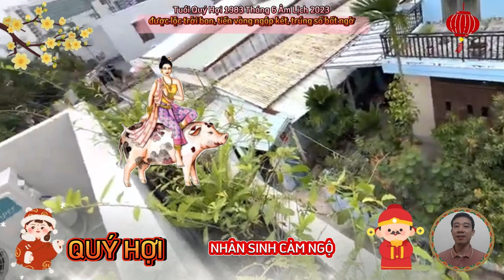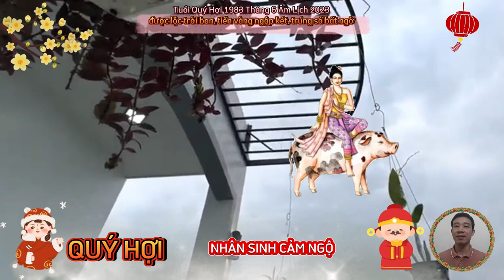☯ Tháng 6 Âm Lịch 2023- Quý Hợi 1983, Được Lộc Bề Trên, Cực may, Cực đỏ, Trúng Số Độc Đắc, Cực Giàu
tổng quan vận trình tháng 6 âm lịch, năm quý mão 2023 của người tuổi quý hợi, sinh năm 1983.
 người tuổi quý hợi trải qua tháng 6 âm lịch khá êm đềm, không có nhiều biến cố. thời điểm này bạn nên tập trung cố gắng để khẳng định bản thân, xác định rõ ràng đích đến, để có chí hướng phấn đấu, như vậy sẽ không thụt lùi so với mọi người xung quanh.
 theo tử vi tháng 6 tuổi, quý hợi âm lịch, sự nghiệp của quý hợi không những có biến động quá rõ rệt trong khoảng thời gian này.
 tháng 6 âm này, vận trình tài lộc của người tuổi quý hợi duy trì ở trạng thái ổn định, đa số bản mệnh vẫn làm những công việc quen thuộc, duy trì mối quan hệ với những đối tác cũ. vì thế, dù tiền không chảy vào túi quá ồ ạt, nhưng ổn định, bạn không lo lắng đến chuyện chi tiêu.
 các phương diện khác trong cuộc sống của người tuổi quý hợi khá yên bình, song chuyện tình duyên lại có dấu hiệu lục đục, không yên, vợ chồng bạn thường mâu thuẫn ý kiến với nhau, không ai chịu hạ cái tôi cá nhân xuống để lắng nghe nhau.
 xem tử vi tháng 6 tuổi, quý hợi âm lịch thấy rằng, bản mệnh không gặp phải những vấn đề nghiêm trọng liên quan tới sức khỏe trong tháng này.